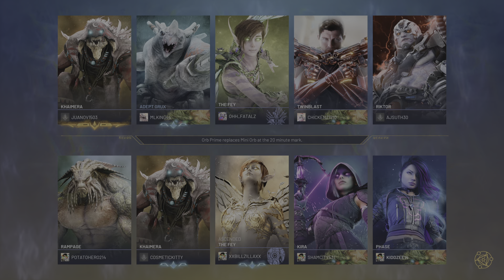Predecessor {Phase Gameplay #6}